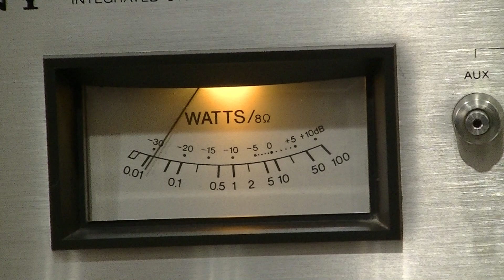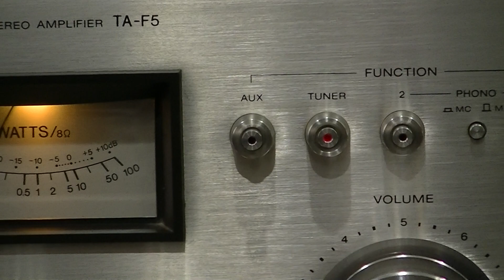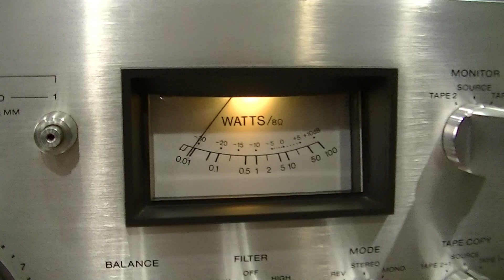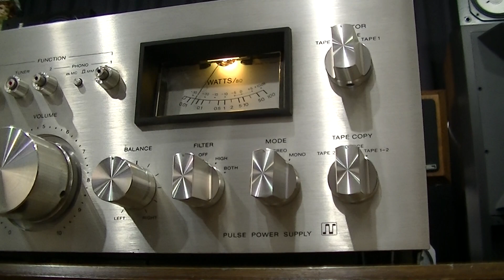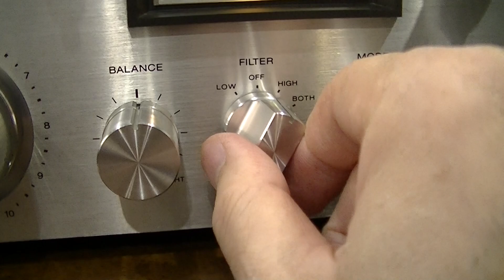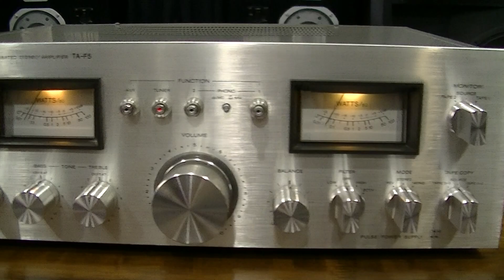SONY TA-F5 ビンテージプリメインアンプ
1977年発売　ソニーのプリメインアンプです。

大きめのレベルメーターがデザイン上のポイントです。

ボリュームツマミはアルミの削り出しで大変高級感があります。

今では考えられない物量が投入です。

音がまともに出なかったのですが、ボリューム接点洗浄とリレーの分解クリーニングで復活できました。

40年以上前の製品ですが、かなりきれいな状態です。

使用機材：CDプレーヤー　Accuphase DP-11
　　　　　スピーカー　YAMAHA NS-10M